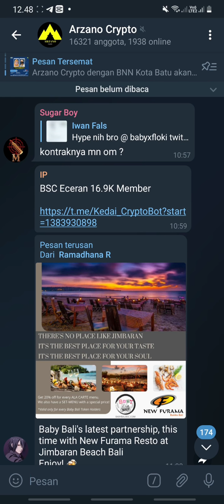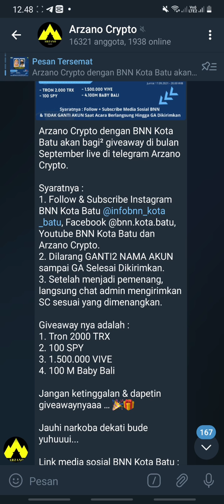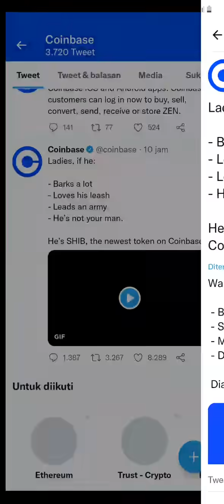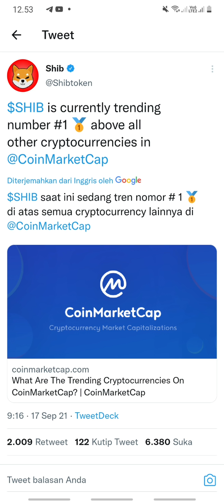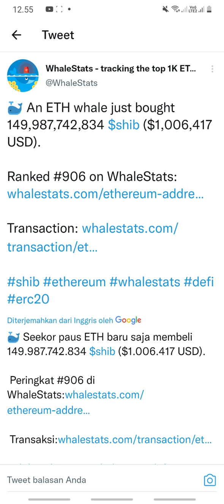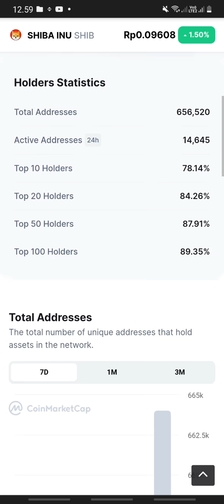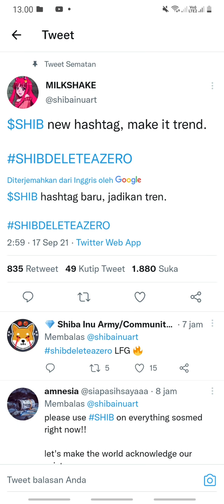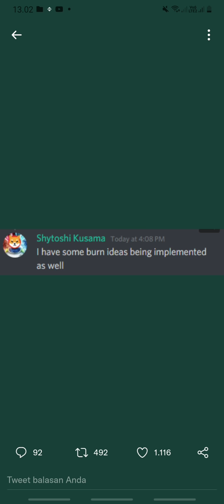BOOM !! SHIBA INU TERBANG - INI DIA FAKTA YANG AKAN MENCAPAI 1 RUPIAH - SHIB ARMY HARUS LIHAT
Shiba Inu (SHIB) adalah salah satu proyek crypto yang disebut-sebut sebagai Dogecoin killer atau pembunuh Dogecoin (DOGE). Perlu dipahami terlebih dahulu bahwa SHIB adalah koin yang dimiliki Shiba Inu. SHIB dapat diperdagangkan di pasar kripto dikenal sebagai crypto exchange.

koin shiba inu adalah aset kripto yang sengaja diciptakan diciptakan untuk menjadi pesaing dogecoin.